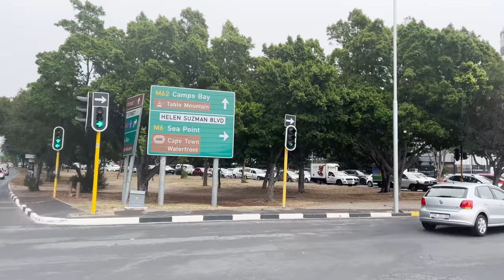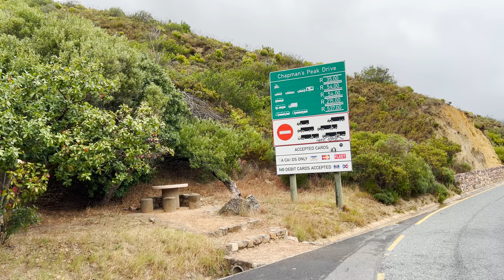Cape Town 4K60FPS HDR - Africa's Atlantic Coast Highway - Scenic Drive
Midday drive from Downtown Cape Town along the Atlantic coast of South Africa to Chapmans Peak. This is a very similar drive along the west coast of the USA along the California coastline.  A mix of Malibu and Big Sur but on another continent! Checking off a few important boxes with this video!  Rain, 60 FPS, HDR (better color, better luminance).
Cape Town is one of South Africa's three capital cities, serving as the seat of the Parliament of South Africa. It is the legislative capital of the country, along with judicial capital Bloemfontein and administrative capital Pretoria. It is the oldest and second largest city in the country, after Johannesburg.

Located on the shore of Table Bay, Cape Town, as the oldest urban area in the Western Cape, it was developed by the Dutch East India Company (VOC) as a supply station for Dutch ships sailing to East Africa, India, and the Far East. Jan van Riebeeck's arrival on 6 April 1652 established the VOC Cape Colony, the first permanent European settlement in South Africa. Cape Town outgrew its original purpose as the first European outpost at the Castle of Good Hope, becoming the economic and cultural hub of the Cape Colony. Until the Witwatersrand Gold Rush and the development of Johannesburg, Cape Town was the largest city in South Africa.

South Africa, officially the Republic of South Africa (RSA), is the southernmost country in Africa. With over 60 million people, the country is the world's 23rd-most populous nation and covers an area of 1,221,037 square kilometres (471,445 square miles).

South Africa is an upper-middle power in international affairs; it maintains significant regional influence and is a member of both the Commonwealth of Nations and G20. It is a developing country, ranking 114th on the Human Development Index. It has been classified by the World Bank as a newly industrialised country, with the second-largest economy in Africa, and the 35th-largest in the world. South Africa also has the most UNESCO World Heritage Sites in Africa.